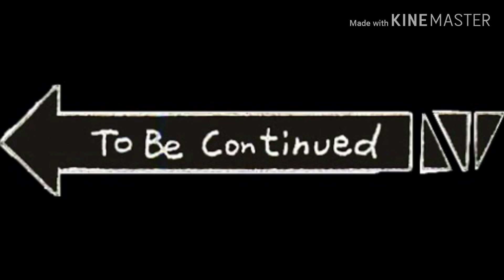AWMYİ ALDİM OLANLAR OLDU /24 LEŞ / Erangel